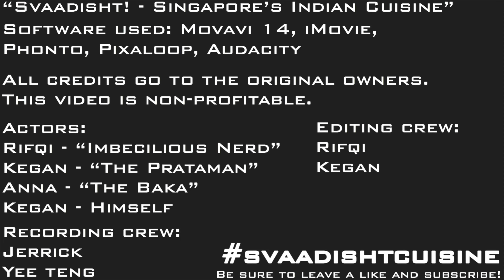Svaadisht! - Singapore's Indian Cuisine - R&R Project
Fear my stand, 「PRATAMAN」!